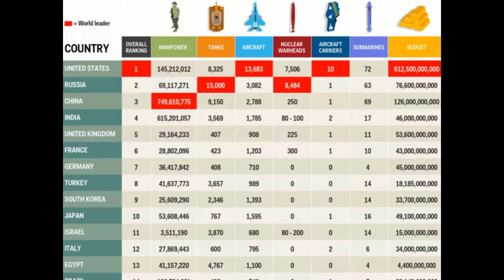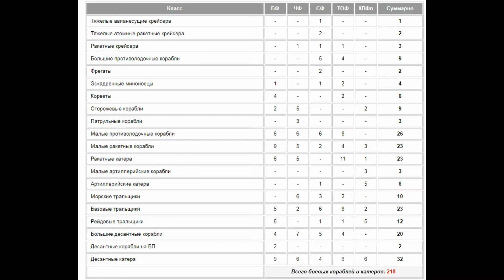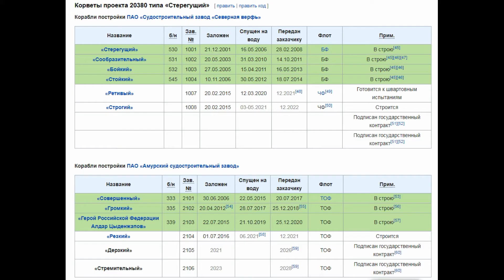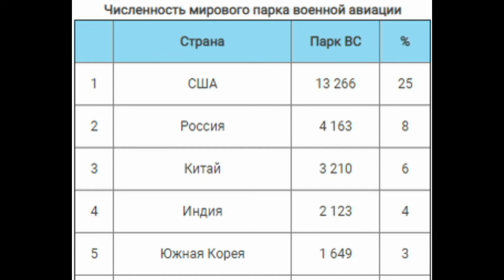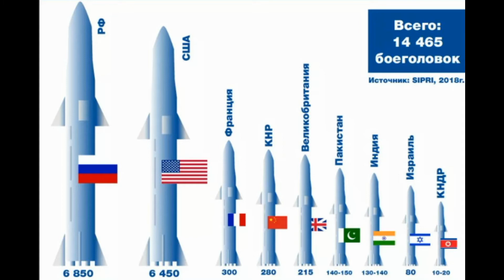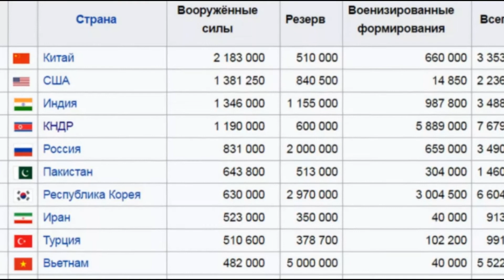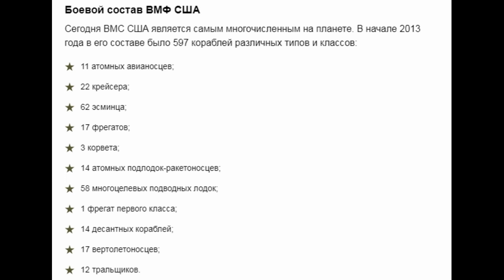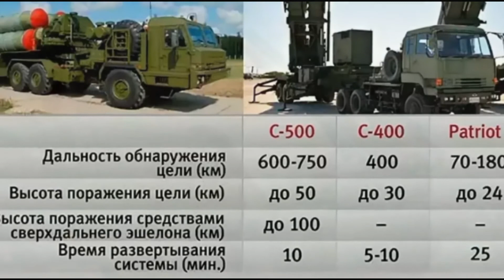Три армии которые могут нас уничтожить.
Сильнейшие армии мира, крупнейшие армии мира, современные ракеты, современные танки, современные эсминцы, Посейдон, Триумф, Кинжал, Циркон, армия США, армия Китая, армия России, у кого больше ядерных ракет, Пэтриот, характеристики систем ПВО,С400, С500,